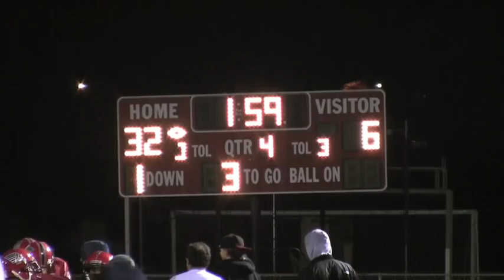East Hartford at Manchester Football (Greg Gallivan Reporting)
Greg Gallivan reports for the Journal Inquirer & Local Online News on the annual Journal Inquirer trophy game in 2009 Connecticut football.